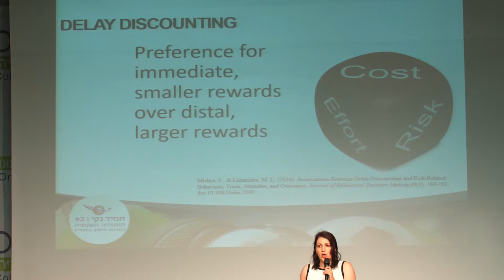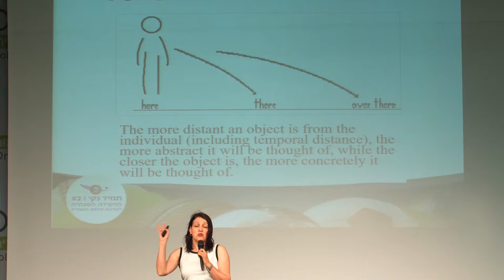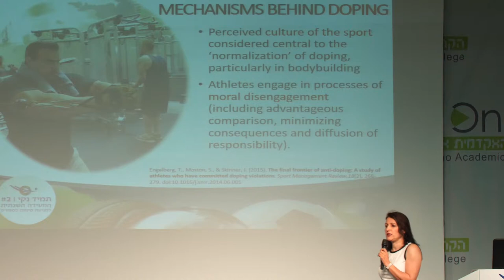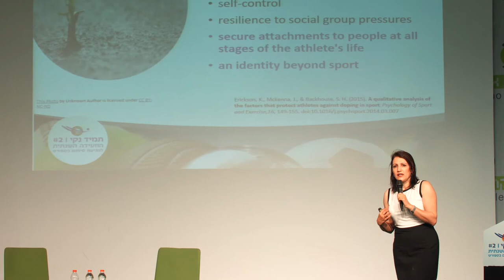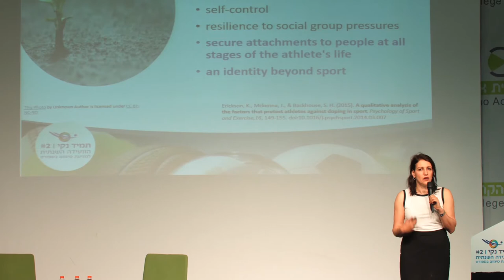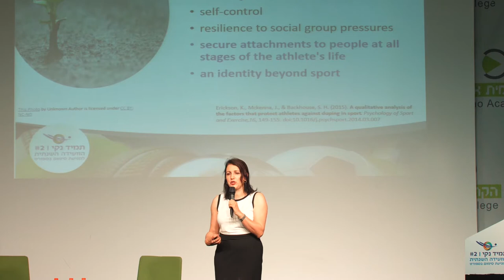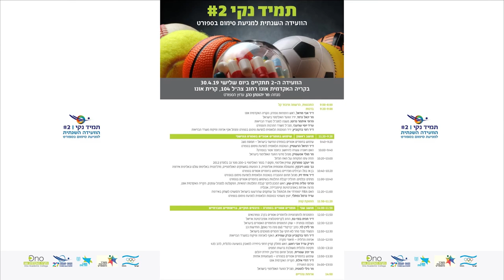מגינים ובלמים: תהליכי קבלת החלטות בשימוש בחומרים אסורים בספורט| פרופ' טליה מירון-שץ, הקריה האקדמית